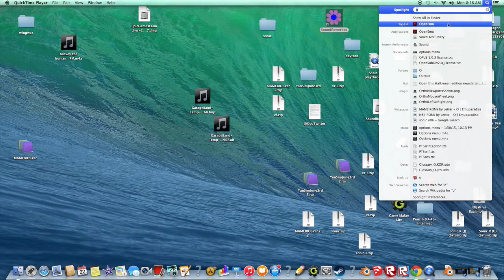Virtua Racing gameplay!!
Virtua Racing owned by Sega AM2 team